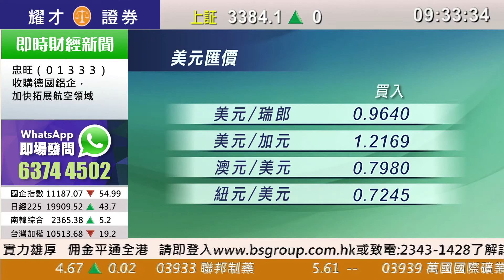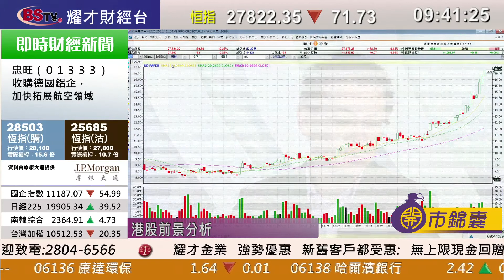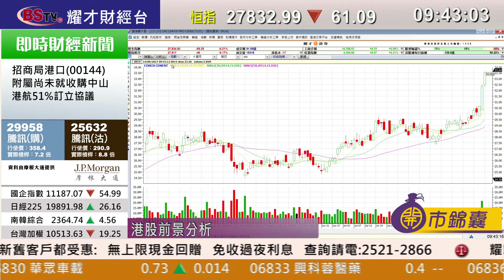耀才財經台 開市錦囊 區淑妍 植耀輝－美股反覆造好，三大指數續創收市新高，道指升39點報22,158點